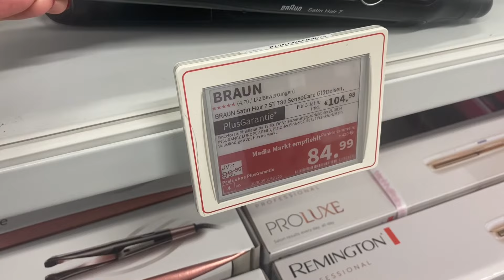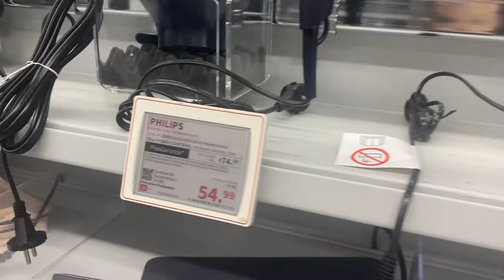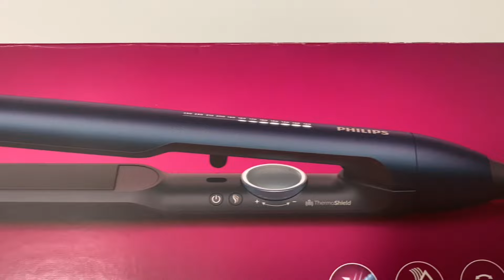Влоги из Германии 🇩🇪🇺🇦 / Купила новый утюжок для волос / Вкусный обед / Распаковка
✔️комментируйте

Мы всегда рады вашим отзывам, советам и комментариям! 🫶